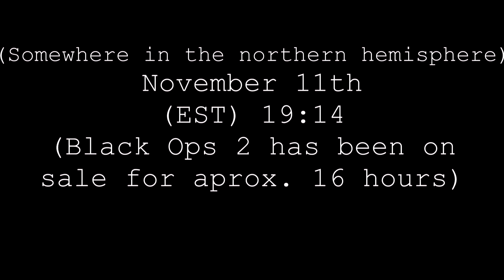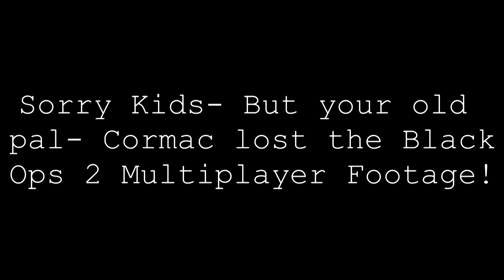WHAT I THOUGHT ABOUT: Black ops II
MERRRROWWW IMA KITTY!
Black Ops 2 является абсолютным наибольшее игра!